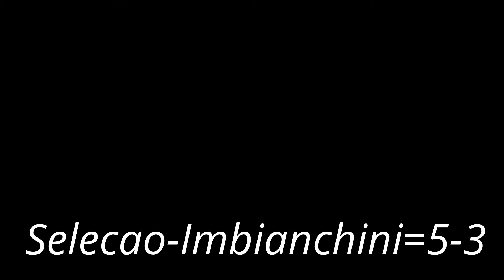SBORDONE LEAGUE FINALE REGULAR SEASON